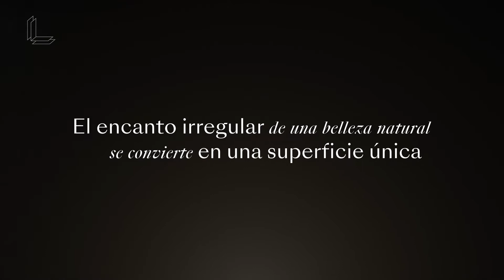ARDESIA A SPACCO – VÍDEO NUEVA SUPERFICIE (ES)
Ardesia a Spacco se inspira en la pizarra, un material natural utilizado desde hace 2500 años - extraído únicamente en las canteras italianas ubicadas en Liguria - que tuvo su apogeo en Italia en la arquitectura urbana de la época medieval y renacentista. Con una superficie compacta y sedosa al tacto, Laminam la propone en el acabado Nero para recuperar la tradición, y Bianco para superarla, permitiendo nuevas y refinadas oportunidades de uso en interiores y exteriores.

ARDESIA BIANCO A SPACCO / ARDESIA NERO A SPACCO – COLECCIÓN I NATURALI

Formato
1620x3240 (Full Size)
Espesores
Laminam 12+
Laminam 20+

Formato
1200x3000
Espesor
Laminam 5+